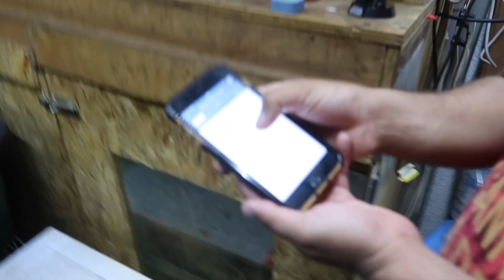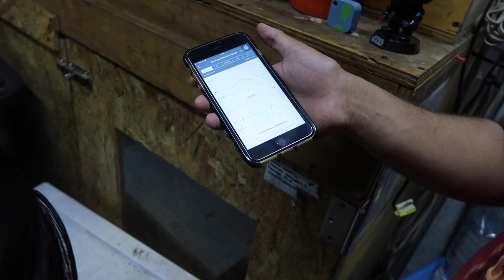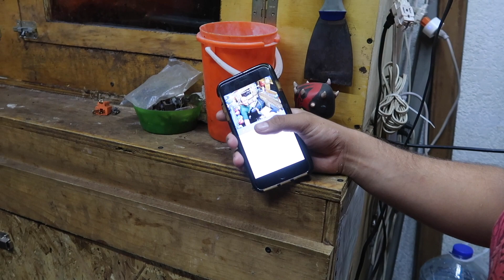Nuevas Crias De Reptiles Y Nuevos Integrantes Con Charlyrock Monitor Lizard Parte 1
A Charly no le basta ser el primero en reproducir Salvator, el quiere coronarse como el primero reproduciendo mas especies de varanos, ademas de eso su colección cada vez crece mas.